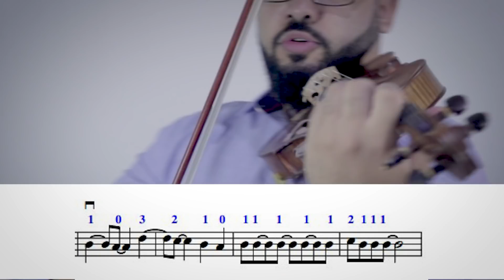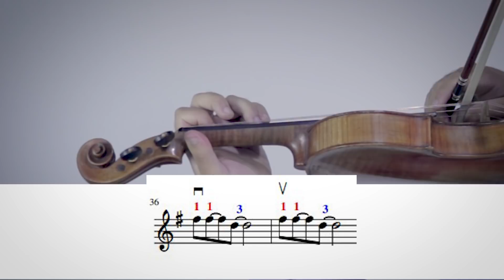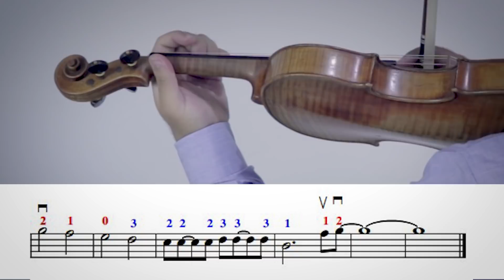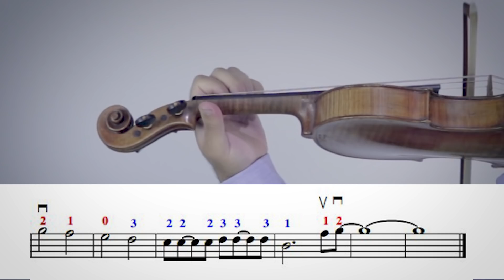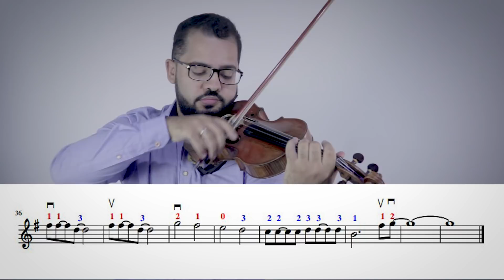TUTORIAL | Como Tocar Abertura de Dragon Ball Z no Violino + Partitura | Aulas de Violino Online